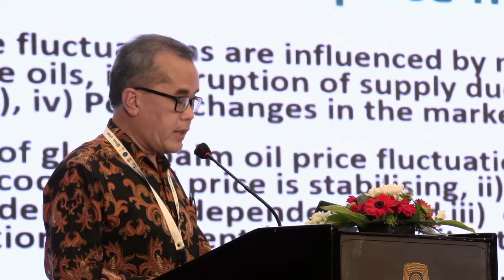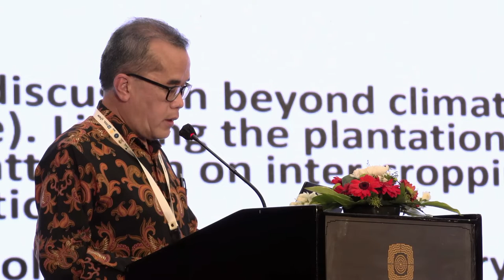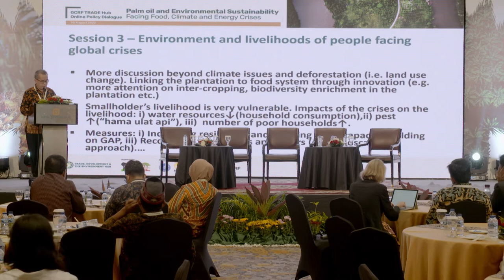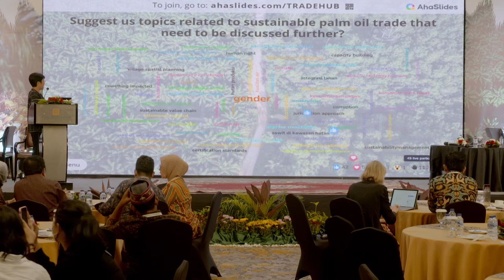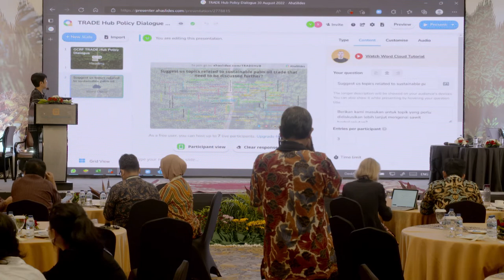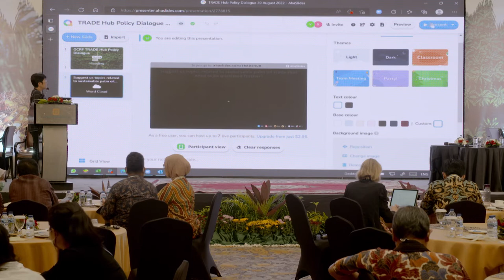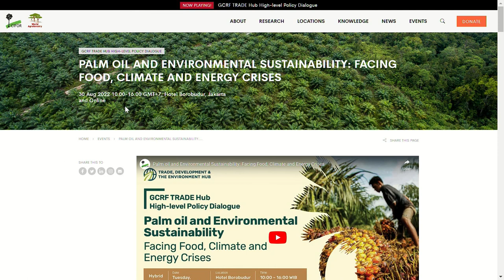GCRF Trade Hub high-level policy dialogue - Wrap up and way forward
Wrap up
00:50 Prof. Dr. Iskandar Zulkarnaen Siregar, IPB University

Way forward: Roundtable discussion planning
 09:09 Brigitta Isworo, Senior journalist, CIFOR-ICRAF

Palm oil is one of Indonesia’s key export commodities and contributes significantly to the country’s national and economic development.  The Government of Indonesia has established various policies and programmes to address sustainability concerns associated with oil palm cultivation. These include deforestation, peatland degradation and loss, and forest and land fires. Other stakeholders, including the private sector, have developed their own sustainability policies and practices and ensuring that they comply with mandatory and voluntary sustainability standards. Public and trade policies in consumer countries are also strengthening and supporting sustainable palm oil value chains.

Challenges in relation to a sustainable oil palm sector in Indonesia include: the need to align policies and development goals with the country’s biodiversity, climate change and sustainable development commitments; coordination of various certification mechanisms; and limited capacity of smallholder farmers to comply with sustainability standards.

Further, the global trade of palm oil is regulated and influenced by diverse policy regimes, often leading to price fluctuations that ultimately disadvantage producers.

Under the Trade, Development and the Environment Hub (TRADE Hub) – a global research consortium led by the UN Environment Programme World Conservation Monitoring Centre (UNEP WCMC) and supported by UK Research and Innovation Global Challenges Research Fund (UKRI GCRF) – the Center for International Forestry Research (CIFOR), IPB University, and the University of Indonesia’s Research Center for Climate Change (RCCC-UI) are conducting research to further understand the complexities of, challenges to, and potential solutions for sustainable palm oil trade.

This high-level dialogue is an integral part of TRADE Hub’s research in Indonesia and a platform to bring key stakeholders and experts together to discuss issues and potential solutions for sustainable palm oil trade in Indonesia in light of global challenges surrounding food and energy crises.